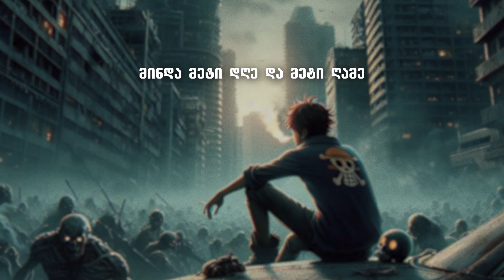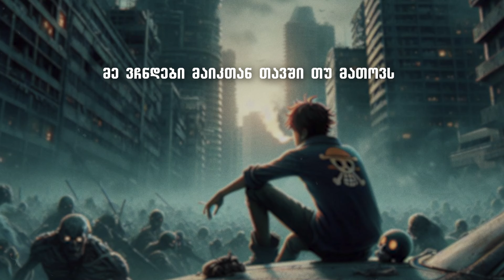Tensey - Level 99 (prod. HaruTune)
🎹Recording, Mixing, Mastering, Music Production, Artwork: HaruTune